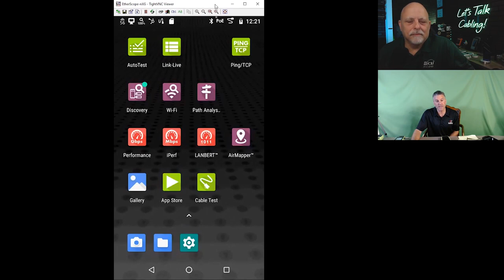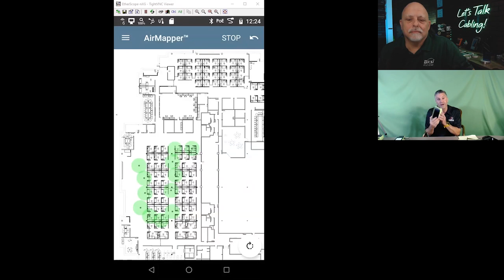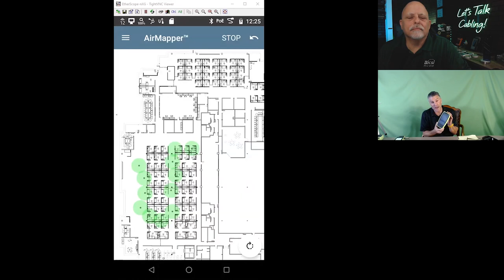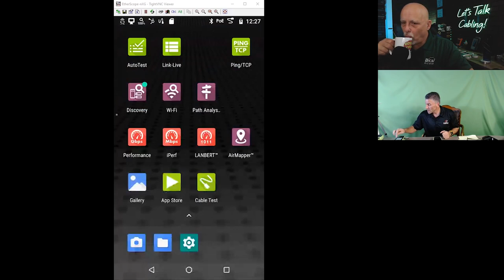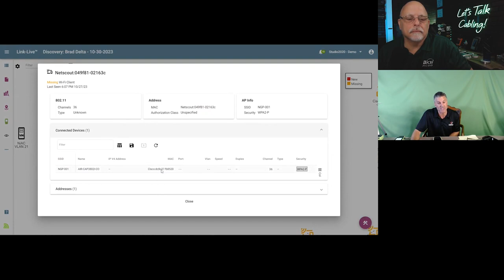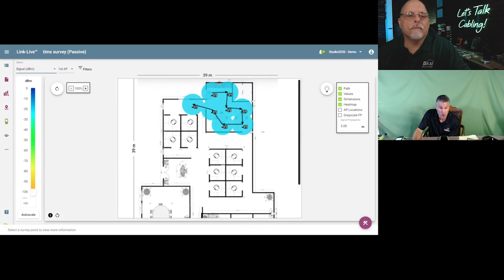Mastering Wireless Site Surveys and Signal Strength | RCDD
Ever wondered how wireless signals navigate through walls and glasses, and what tools can help you optimize them? Join us as we unravel this mystery with networking expert Dan Krych on our latest episode of Let's Talk Cabling. Together, we explore the significance of wireless site surveys in deploying access points, and how various environmental factors influence signal strength. Dan shares his proficiency on the techniques and tools required to execute these surveys, highlighting the need for low voltage technicians to grasp the complexities of wireless technology.

Are you aware that an optimal DB range can make your access points more efficient? In this episode, we go deep into the importance of signal strength in wireless surveys and accessing points. We talk about the sweet spot of DB range, and the noise emitters that can disrupt your wireless performance. And guess what, Dan demonstrates how to use the affordable and easy-to-use Net Ally air check tool for conducting a wireless survey. It's a treasure trove of insights for low voltage contractors keen on enhancing their wireless installations.

Finally, we investigate the role of wireless surveys in ensuring the wholesome coverage and functionality of wireless networks. No stone is left unturned as we discuss various survey methods, the need for regular updates due to dynamic changes in buildings, and even how foliage can affect wireless signal. As we wrap up, we delve into the generation of detailed survey reports and discuss how they can be presented to clients. And for the newbies in the field, we share some safety precautions and tips for a successful wireless survey. This episode is a must-listen for those looking to understand signal loss in different building materials and conduct successful wireless surveys.
🔴🔴 Connecting at the human level so we can connect the world. 🔴🔴

Help support this educational platform so we can expand our content to continue teaching all those who want to learn about Information Communications Technology (ICT)

📒 Show Notes  📒

Time Code
0:00 Show Introduction
2:12 Topic Introduction
3:15 Guest Introduction (Dan Krych)
5:10 What is a wireless site survey
9:10 Things that affect wireless signals
10:35 What are good numbers for wireless signals?
13:10 What are key objectives to be accomplished during a survey?
24:13 How often should you do a wireless survey?
27:41 What documentation (deliverable) should you give a customer?
30:11 How much area does on AP cover?
33:20 Safety precautions for doing surveys?
35:40 Common challenges while performing surveys